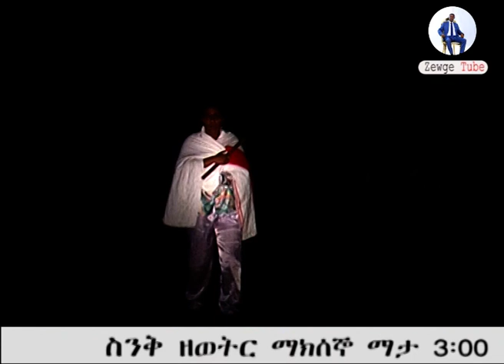ንቃት - Ethiopian Drama Nekat 2021 Ethiopian Sitcom Drama 2021 Senk part 27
Ethiopian Drama Nekat 2021 Ethiopian Sitcom Drama 2021 Senk part 27
Ethiopia: ስንቅ ድራማ ክፍል 27  “ንቃት” - Senk Ethiopian Comedy Sitcom Drama part 27
አስተማሪ ድራማ፣ አስቂኝ ድራማ የገጠር ድራማ 🇪🇹🇪🇹🇪🇹🇪🇹
Senk Ethiopian Comedy Drama
Ethiopian movie, Ethiopian Drama, Ethiopian Comedy
Ye Geter Drama, New Ethiopian Comedy 2021.

Welcome to the official YouTube Channel of Zewge Tube.
Ethiopiancomedy Ethiopian drama
Ethiopiandrama Ethiopian comedy
Ethiopianmovie2021 Ethiopian movie